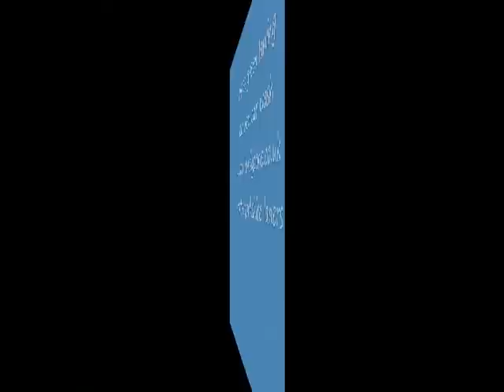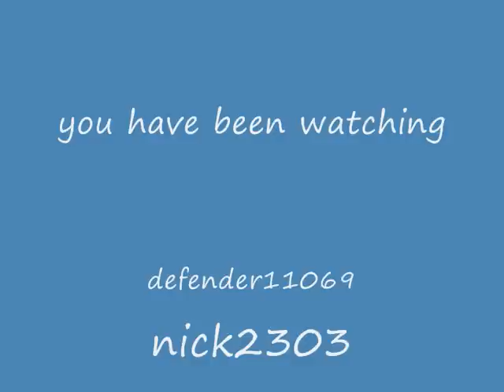wales green laning corwen car wash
members of landyzone on weeks trip to wales did the car wash on the way down but it wos more like a puddle lol